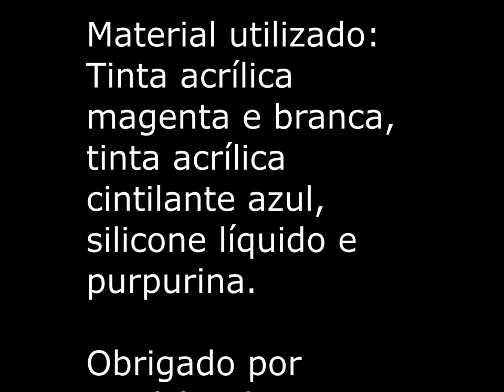(3) Teste 3 - Água e silicone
Teste 3 para a arte fluida - aqui utilizamos água como médio e silicone líquido.

Tinta acrílica Sempre Viva nas cores branco e magenta - tinta muitíssimo barata comprada em loja de produtos da China.

Tinta azul metálico também da marca Sempre Viva.

Purpurina azul com fixador "Sempre Viva".

Silicone líquido da Stamperia.

Lubrificante de silicone para o copo antes de colocar as tintas.

Se desejar patrocinar meu canal para a compra de telas e tintas